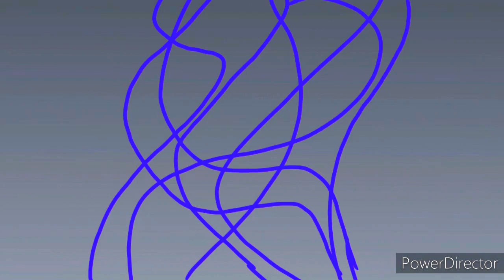Clarity(Meme with: Classic me,Error,Ink and dust sans)P.S The classic me isn't real me!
Sorry if I made anybody sad but it was worth it! ;w;